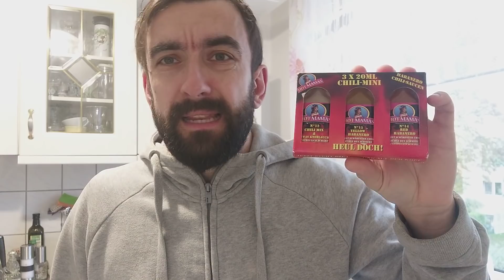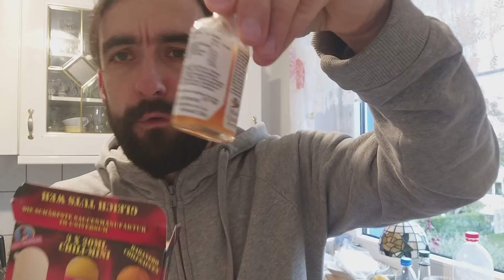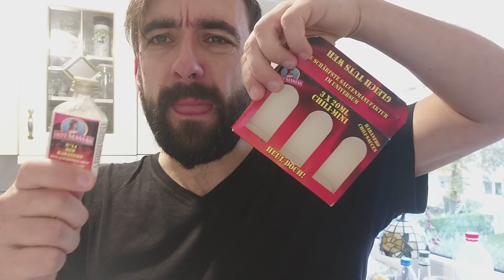Hot Mama - Red Habanero 20ml Flasche auf Ex !!! 🔥🔥🔥